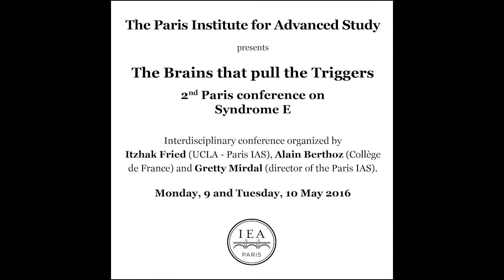Richard Rechtman (EHESS): "Questioning the predictive value of syndrome-E"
The Brains that pull the Triggers  - 2nd Paris Conference on Syndrome E : Colloque international organisé par Itzhak Fried (UCLA / résident de l'IEA de Paris), Alain Berthoz (Collège de France) et Gretty Mirdal (directrice de l'IEA de Paris).

“Arguably the biggest challenge for interdisciplinary dialogue across the fields that consider brain and behavior…a bold and important attempt to bring interdisciplinary approach to one of the biggest questions facing humanity", Nature, 521:260, 2015 (Editorial on the First Paris Conference on Syndrome E)